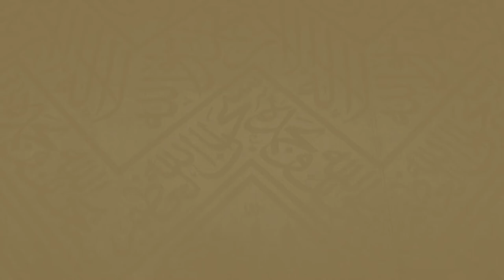242 | ( استئناف الطواف بعد الصلاة 29 - 41 ) - لفضيلة الشيخ د.غالب الحامظي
بعنوان : استئناف الطواف بعد الصلاة